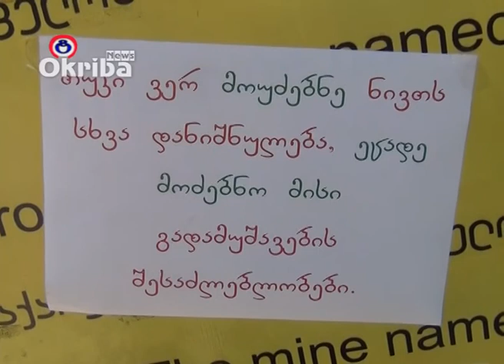„დატოვე შენი მწვანე კვალი"